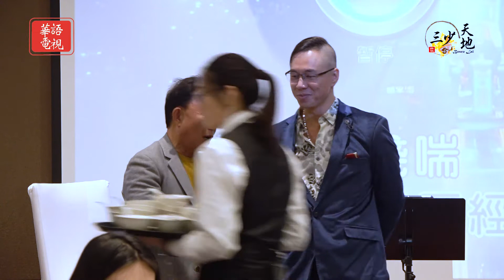三少天地 - 晚宴盛況 國際電視名廚 甄文達、三藩市樓宇局局長 許子湯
三少 Bosco 較早前舉行了晚宴，邀請了多位名人出席，包括之前《三少天地》訪問到的國際電視名廚甄文達先生 Martin Yan 以及三藩市樓宇局局長許子湯先生 Tom C. Hui, S.E., C.B.O.。甄文達先生再次提到大家因美食而交流，亦是美食把大家的距離拉近；而許子湯先生則表示香港改變很多。

三藩市華語電視 KCNS 38.2 節目《三少天地》
尋求人生真理
品嚐人生中的甜酸苦辣
學習人生中的真正意義

主持人：三少 Bosco Lai
三藩市華語電視 KCNS 38.2 逢週六 西岸時間晚上9點

Spectrum 67/1420/1421
Optimum 1148

KCNS 38.2